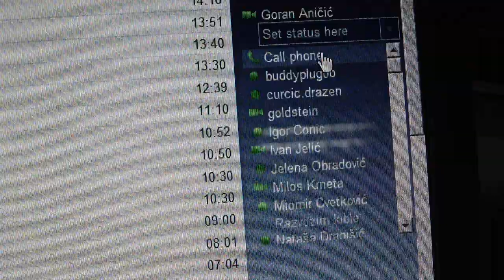Google Voice in Serbia